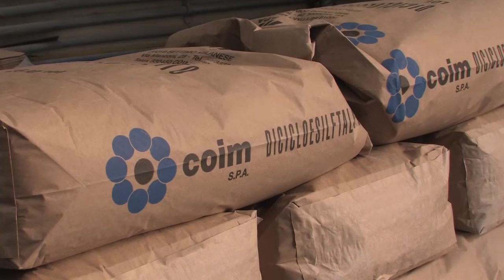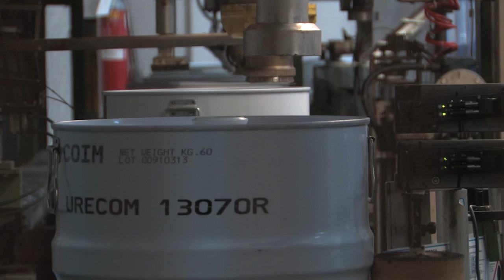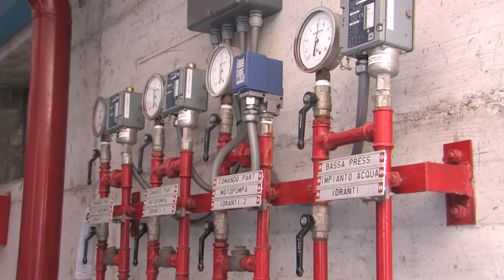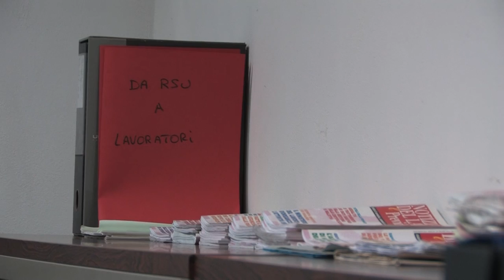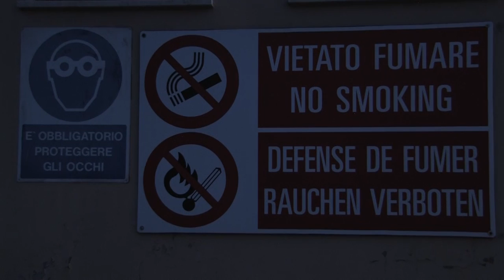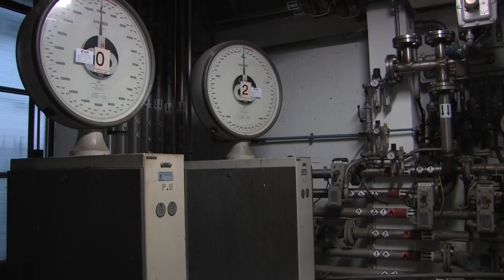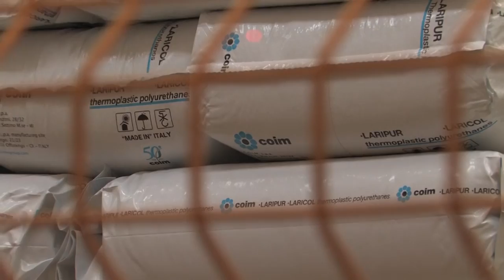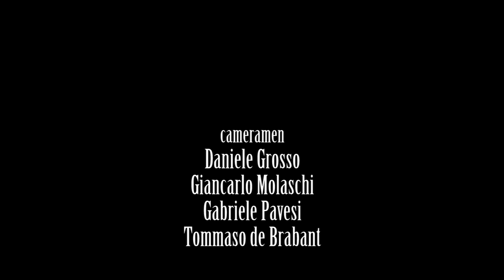La Coim tra Offanengo e il Mondo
documentario per il 50esimo anniversario di fondazione della azienda COIM di Offanengo.
Musiche di Mario Piacentini per gentile concessione.
Regia/montaggio: G.Pavesi